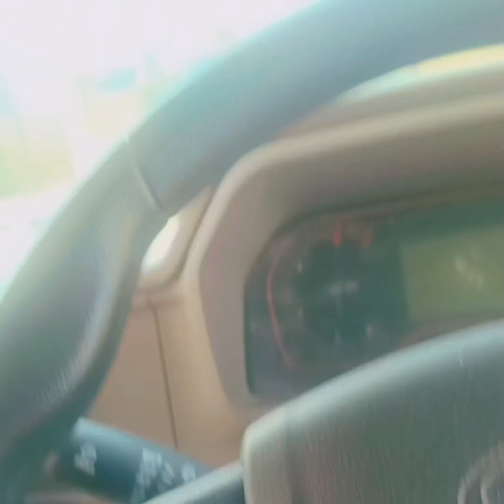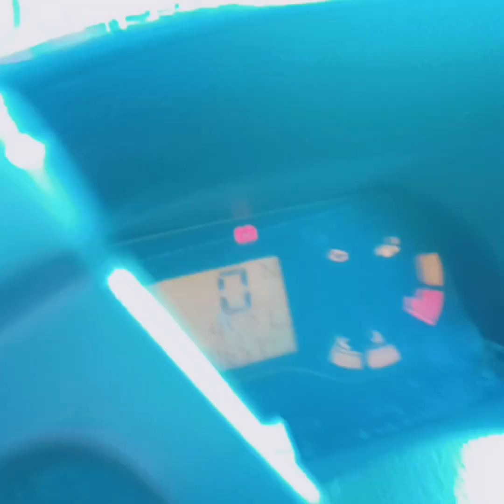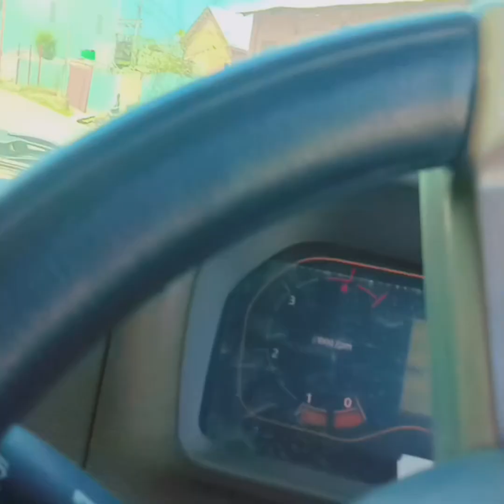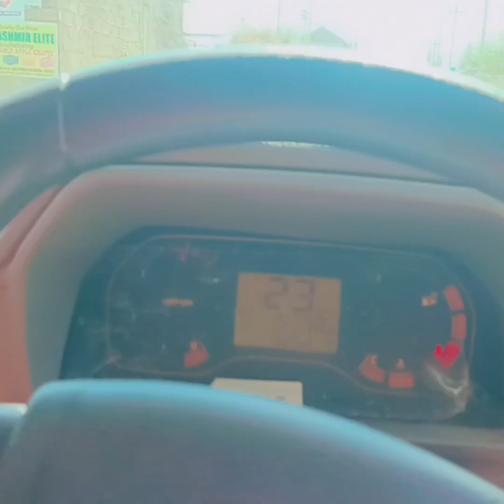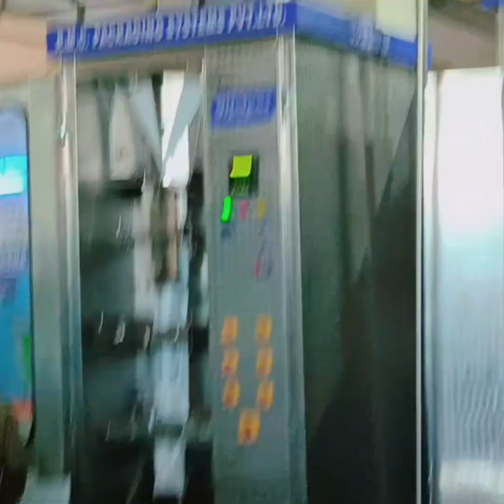Aaj lambe Baal pay chalan cut Gaya 😱😭 Aaj bhoot kaam karna pada vlog